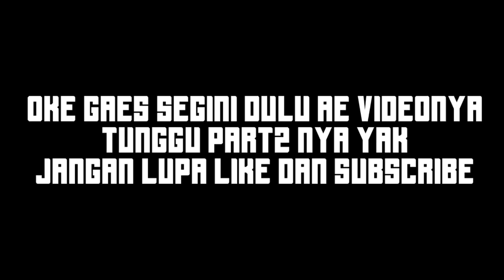Kompilasi meme upin ipin bikin ngakak1